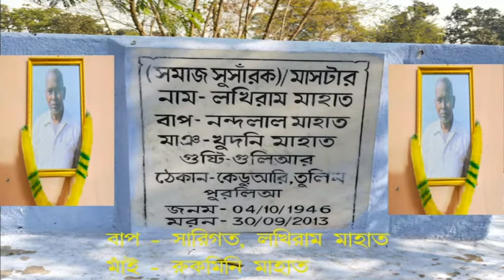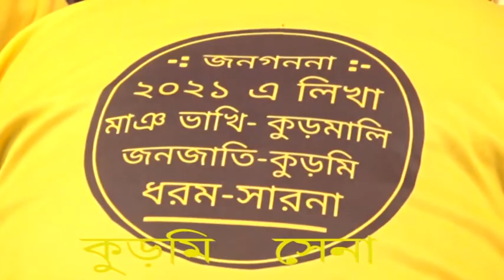JOHAIR LIHA MOR JANHA AHIYA TANHAIN PROFULYA MARIAGE VIDEO PART 2